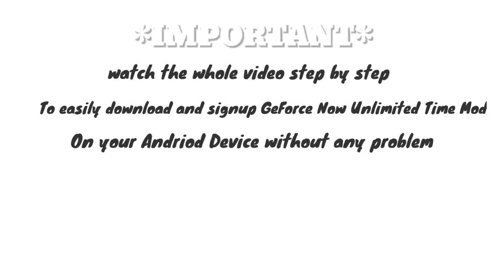Nvidia GeForce Now - Unlimited Time Mod (Working)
Nvidia GeForce Now - Unlimited Time Mod (Latest Update)

Trick GeForce Now vid -

if you feel like you want to support me👇🏼

Thanks To ZONEONE-ZN-official